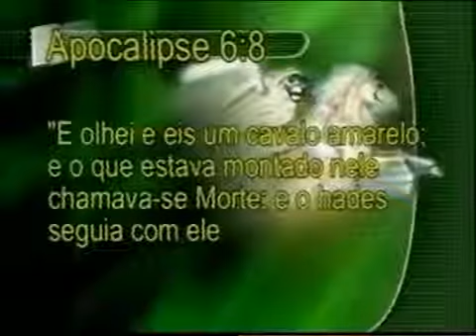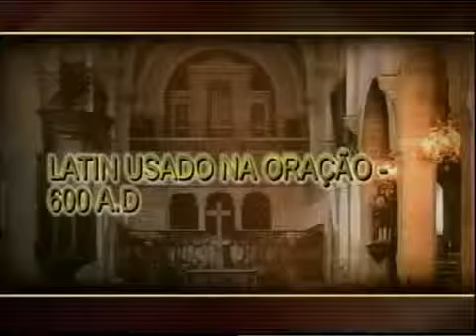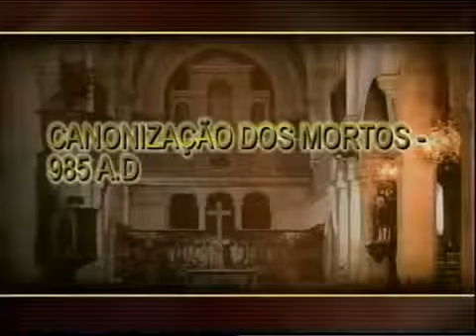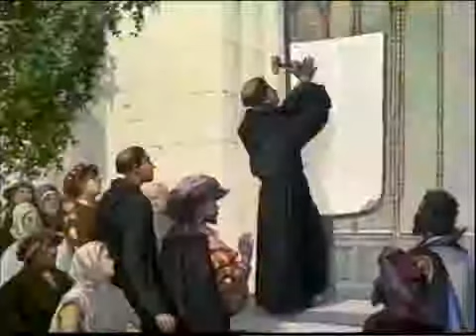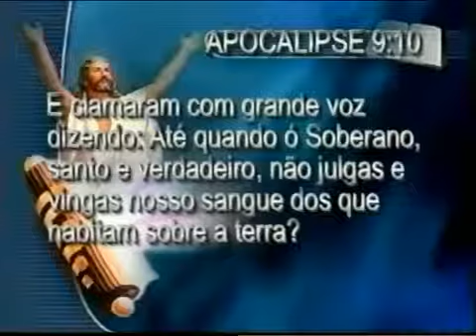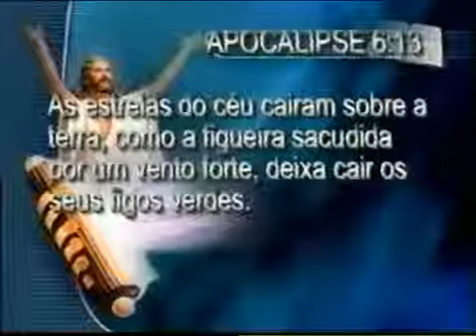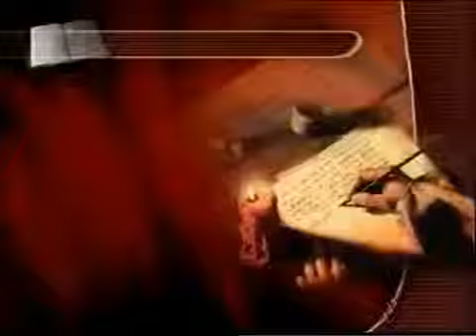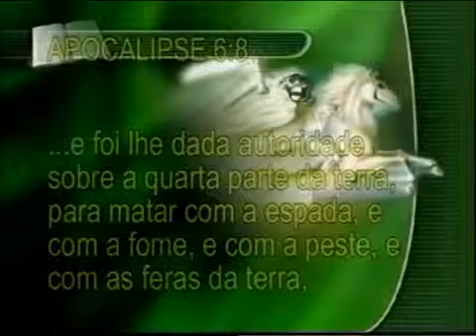Sete sêlos e quatro cavaleiros do apocalípse e o fim do mundo pt.1 - 2017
Um dos símbolos mais enigmáticos agora revelados, os sete selos que contém os 4 cavaleiros do apocalipse, almas debaixo do altar e os sinais e a volta de .

APLICATIVO ▻ TWITTER ▻ TGGAMES ▻ (Cupom Legiao) .

Desvendando o significado do Apocalipse. Os sete selos, saiba mais.

Se quiserem podem vêr em 3D. Filme evangélico lindo. comentem. e metam gosto